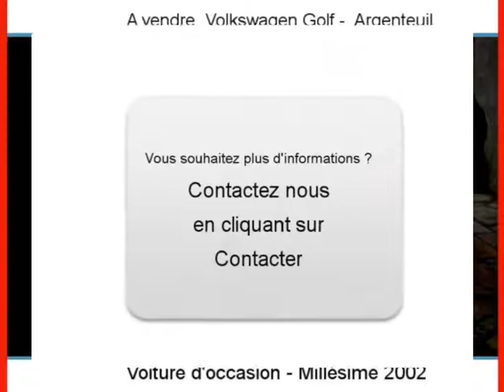Achat Vente une Volkswagen Golf Argenteuil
A vendre à  Argenteuil  Occasion automobile Volkswagen Golf de 174000 Km.
automobile occasion Autoenvideo : Achat Vente une Volkswagen Golf  Argenteuil  Val-d Oise